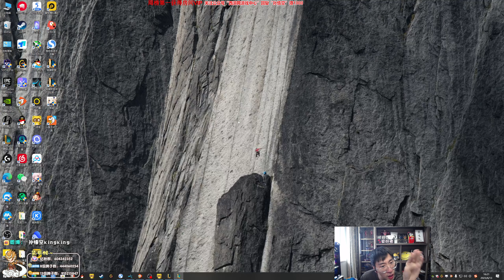推薦【猴哥】蘭林漢悟空：蠻王VS劍魔 國服（菠蘿雙排）過程不重要 殺了他就行（20230614P1）